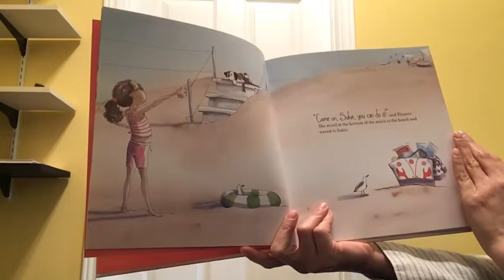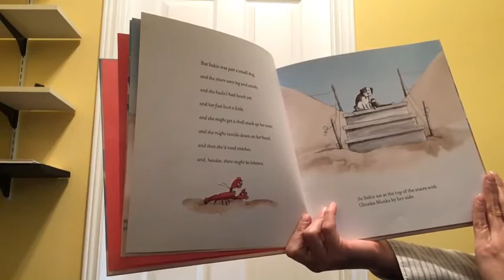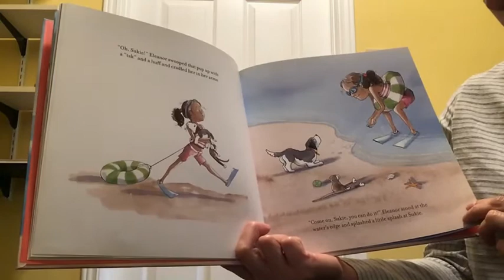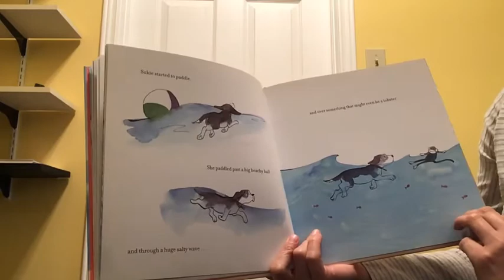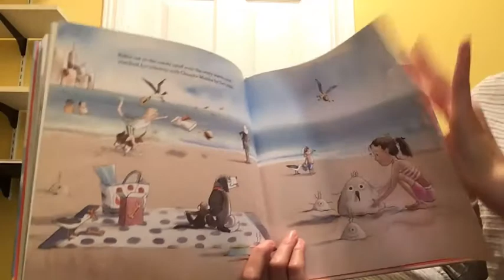There might be L